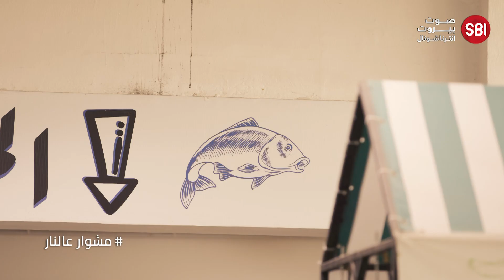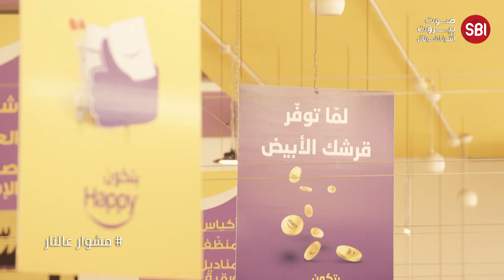في برنامج مشوار عالنار من طرابلس، من سيضع من بمدقة الثوم ؟